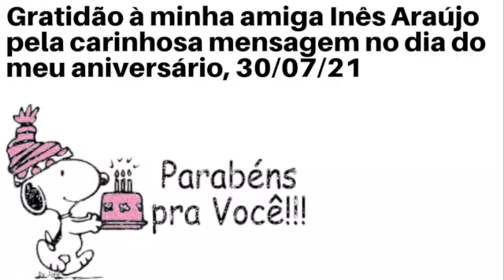Mensagem de minha amiga Inês Araújo no dia do meu aniversário (30/07/21)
Neste 30 de julho de 2021, partilho com todo mundo a carinhosa mensagem que minha amiga Inês Araújo fez pra mim, por mais um ano de vida, conquista grandiosa nestes tempos sombrios. Gratidão, querida Inês.